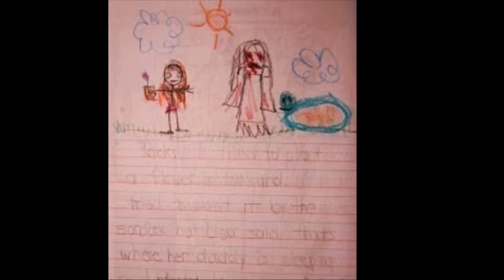ESPELUZNATE DIARIO DE NIÑA DE 5 AÑOS